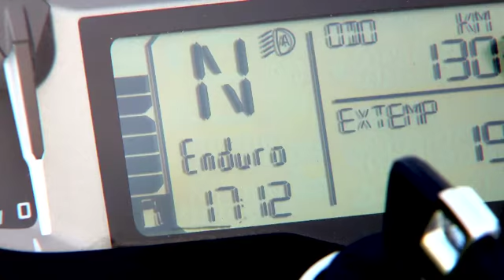Nueva BMW R 1200 GS